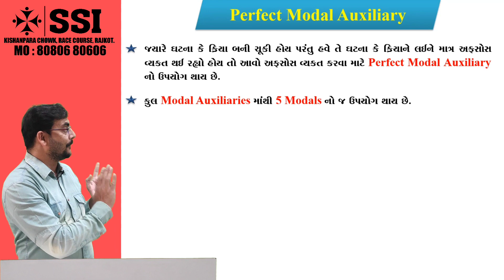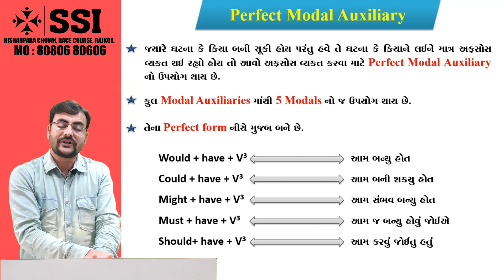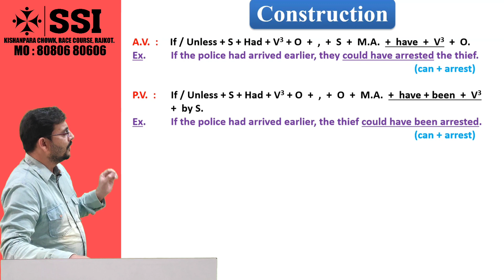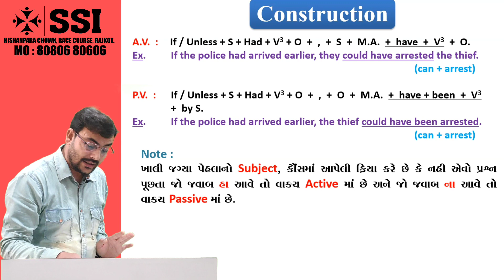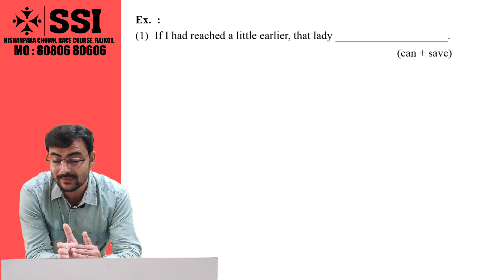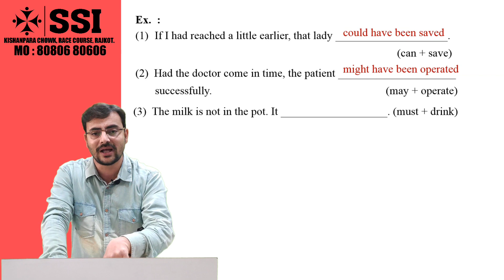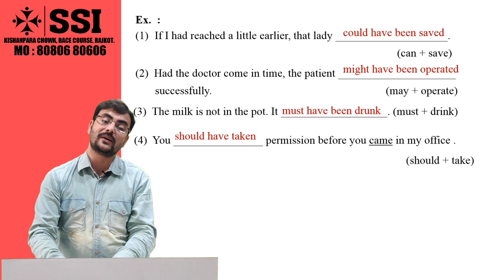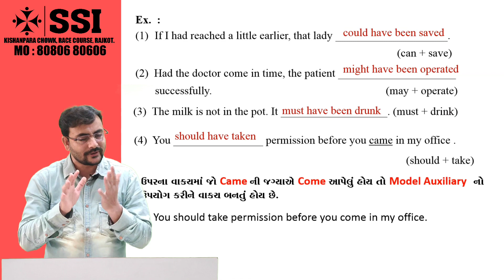Perfect Model Auxiliary | English for Competitive Exams | SSI Rajkot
Join Our Telegram Channel For Daily Current Affairs & Free Online Test

SSI - Shubham shivam Institute.Add- Kishanpara chowk, Race Course, Rajkot.Mo - 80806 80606 , 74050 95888.